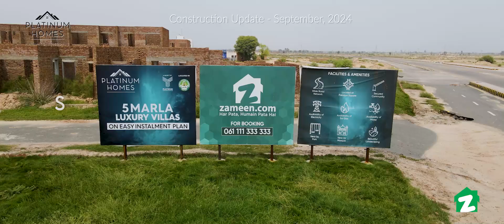Platinum Homes – Construction Update August 2024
Tucked away from the hustle and bustle of the main Multan city lies a gold mine for real estate investors. Of course, we are talking about the prestigious gated community of DHA Multan, which is now home to some of the most groundbreaking infrastructure and real estate developments.

Envisaged to offer an immaculate living experience, Platinum Homes is the latest and most remarkable addition to the housing market of DHA Multan. Enjoying a super convenient location in the T-Sector of the society, the residential scheme is based on brilliantly planned and ideally sized double-storey homes, surrounded by an aesthetically pleasing environment.